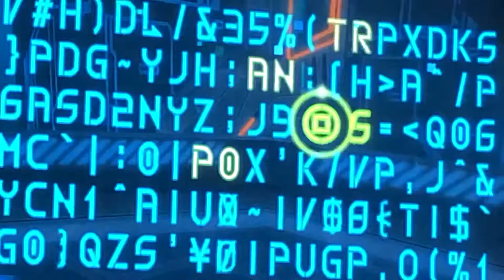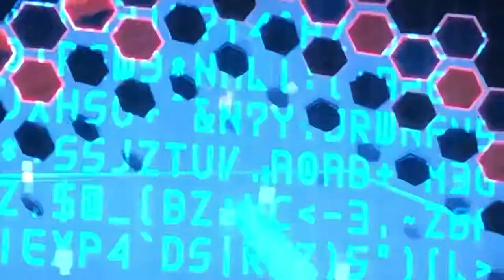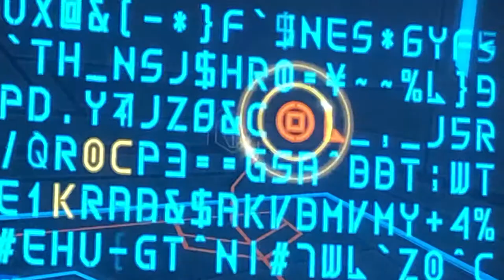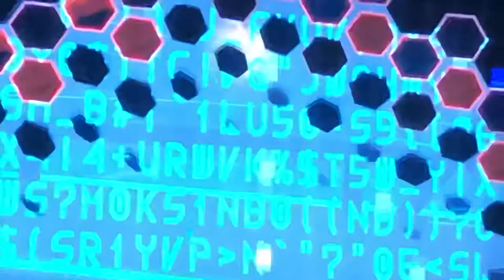STUCK IN THE GRID|| Kingdom Hearts HD 2.8 Dream Drop Distance (Part 7)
Part 7 of Dream Drop Distance. Still trying to find my way out of the grid!